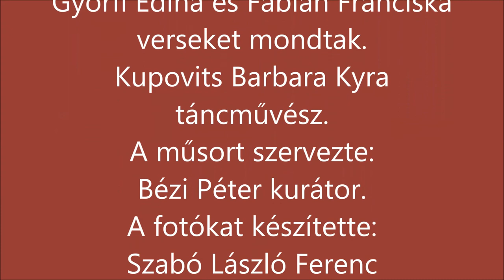Izabella Némethné Kuklis kiállítás, Fiatal Művészek Galériája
vernissage
Izabella Némethné Kuklis festő kiállítása
magyar származású Bécsben élő festő
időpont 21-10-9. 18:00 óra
helyszín Hotel Benczúr
Cím: Budapest, Benczúr u. 35, 1068
kiállítást megnyitja Bézi Péter
közreműködő művészek
Angelidis Vasilis -Zeys / buzuki
Ursu Gábor /gitár

vers
Fábián Franciska
Győrfi Edina
tánc
Kupovits Barbara Kyra hastáncművész

támogatók :
Hotel Benczúr
Indonéz Teaház
Pálinkás Pincészet -Abasár
A FM galéria műhelyként is működik így ezen a kiállításon is tánc zene és írók is bemutatkoznak .
a festő így ír magáról
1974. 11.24.- én születtem szegeden. 13 éves koromban költöztünk egy azóta màr vàrosà lett faluba. 1993 màjus 15.én férjhez mentem majd 3 leányom született. 10 éve élek Bécsben, a csalàdomal. Minden előzetes tanulmàny nélkül magamat fejlesztve kezdtem el festeni. Akkoriban nagyon sok idegességgel jàró szakàcs munkàm miatt. Hogy így vissza kapjam a nyugalmam. Akkoriban nem tudtam hogy ennyit rajongom lesz és ilyen messzire jutok a bizonytalan probàlkozàstol. Ma màr életem része lett a festés és nagyon büszkén mondhatom el hogy 24 orszàgban elismert festő művész vagyok. A dàniai múzeumban örök időre egy festményem van. 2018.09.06 - óta.
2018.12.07 Caravaggio nemzetközi nagy mester művész plakettet kaptam Olaszország elismerése ként. 2019 Àprilis 6.-án Barcelonában spanyol orszàg vésát táblás plakettet. 2020 New Yorkbol egy újjabb dijjat majd ezt követte Leonardo , 2021 Michelangelo, és a Dante dij stb.
VERS IZABELLÁNAK
Jövőt festve
Betonfalak, s zörejek
sehol egy szín,
hogy megkeresselek.
Zord, hideg világ, de távolban már
feltűnik egy szebb valóság.
Zöld, sárga, levegők átka
merre menjek,
hogy megtaláljam?
Sokszor csak ténfergek
szobámban ruhák hevernek
s oly hosszú vég,
rendet raknék,
de egy hang a fejemben
nem engedi meg.
Így hát ecsetet fogok,
s színekkel dobálózom
rákenem a vászonra,
érzem, hogy a szív már harcolna,
végül megadja magát
pulzálva elterül homlokán.
Egy kép bukkan elém,
mily szép, bárcsak megfesthetném.
Eszményi gyönyöre magával ragad,
éjjel gondolataimban bekúszva apad.
Végül hiszek neki s megcsinálom,
százszor, ezerszer megpróbálom,
mire az álmom,
megjelenik a vásznon.
Nem teszik, így hát elteszem,
vár…
 poros kis sarokban,
majd egyszer előveszem,
néha még rápillantok
s érzem mily átok,
a hibákat, ahogy látom.
Végül elengedem,
had menjen,
had szaladjon,
legyen szabadon,
hibáival együtt
éljen s lehessen, az ki ő
maga a művészet.
Álmos reggelen
s zsúfolt esteken
emberek elé kerül a művem,
amibivalens érzéseimmel
átszőtt gyermekem,
Féltve, óvva nézzem
vajon másoknak tetszik e?
Egy pillantást vetek rá mégegyszer,
magamat látom benne,
most hogy nem idegen,
szívemben dalol a jelenet,
ahogy megszületett ő
kinek oly sok szépet hoz még a jövő.
Sötétkék, szürke, fekete,
mint a madár tolla,
szárnyalsz vele,
szemtükrének oly csoda
szelíd mozdulatlansága
bevisz a belső világodba.
Megnyugtat, s feltölt
puhán, édesen magához lök,
nézed lassan
tekinteted a képen végig halad,
közben béke száll rád,
isteni ereje rád talált.
 Edina Győrfi